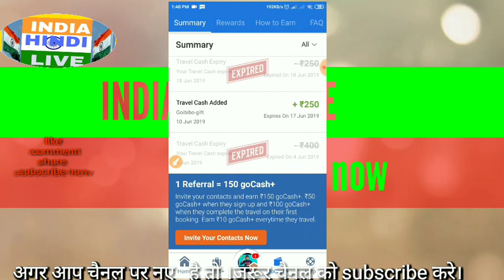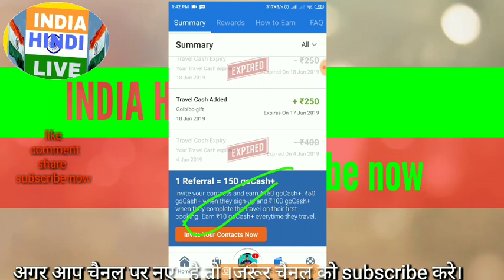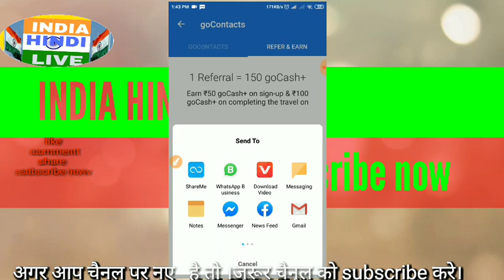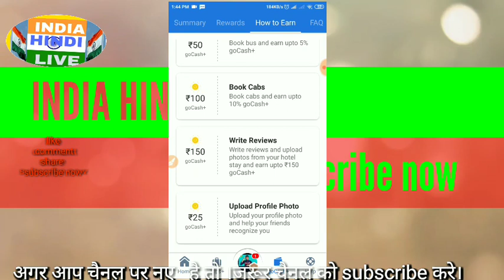Goibibo account to Bank account money transfer kar sakhte hai ya nahi sab jante hai.es video me indi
Telegram I'd  link..INDIA HINDI LIVE